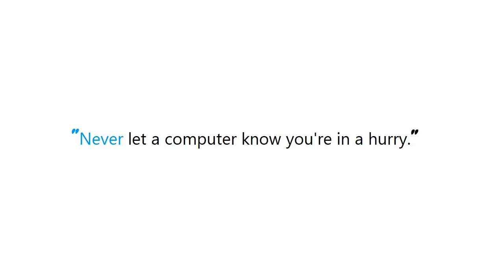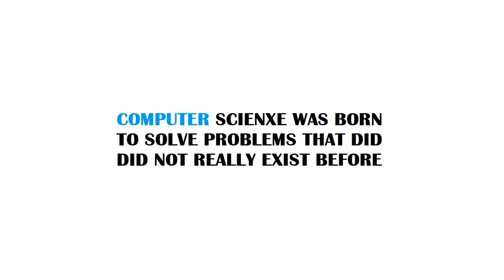PYTHON : How to remove leading and trailing zeros in a string? Python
PYTHON:Howtoremoveleadingandtrailingzerosinastring?Python PYTHON #: How to remove leading and trailing zeros in a string?

Guide : [ PYTHON : How to remove leading and trailing zeros in a string? Python ]